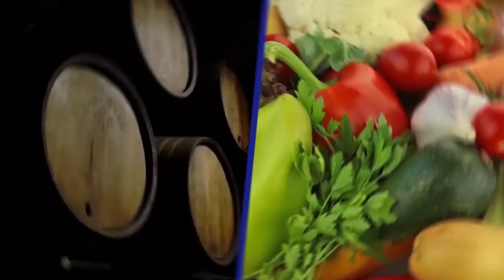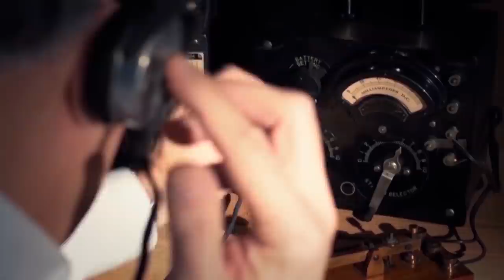10 Creepiest Ghost Ship Sightings!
From a creepy luxury liner marooned off the coast of Fuerteventura and riddled with ghosts to the true story of the US Coast Guard opening fire on a Japanese ghost ship! Here are 10 of the creepiest and scariest ghost ships that have ever haunted the seven seas!